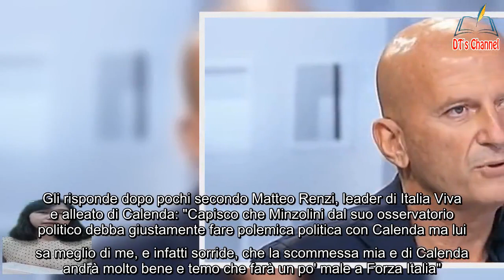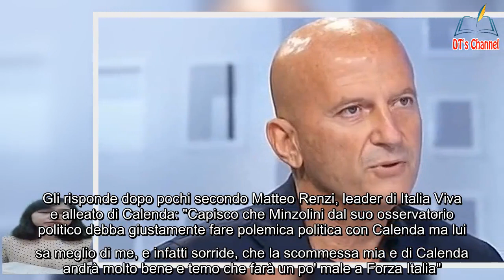Minzolini, una farsa ride in faccia a Matteo Renzi